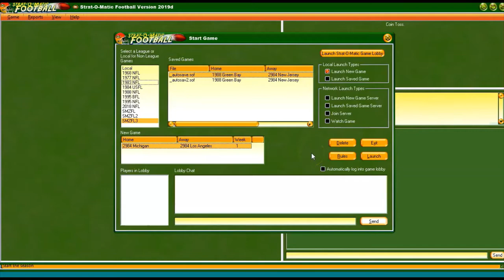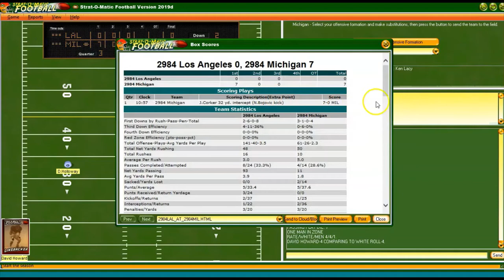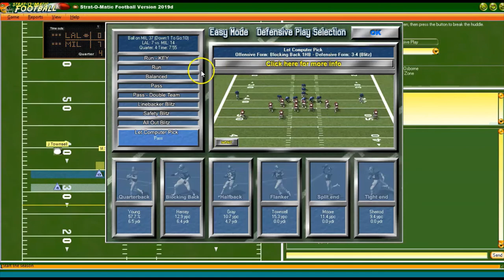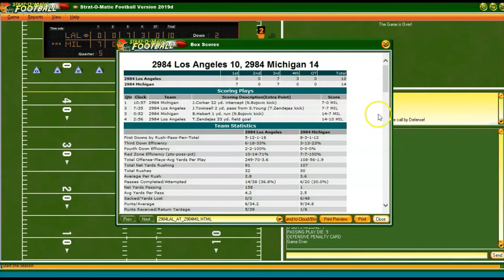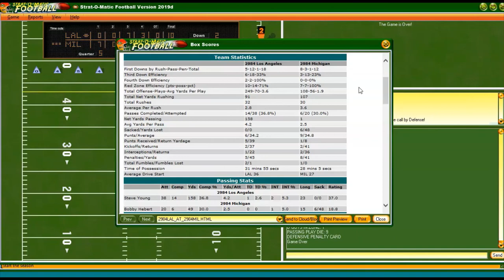Strat-O-Matic Football: 1984 USFL: LA Express vs. Michigan Panthers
In a Strat-O-Matic USFL Football match-up, the 1984 Los Angeles Express, led by Steve Young, take on the Michigan Panthers. The Quarterback of the Panthers is Bobby Hebert. This is one great game! A must see.